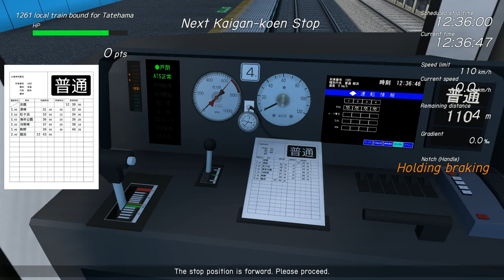TRAIN CREW Prologue Gameplay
It is a game where you become a driver of the fictitious railway Tateyama Electric Railway and drive a train. It can be driven up and down direction the 9.6 km from Tatehama Station to Hamazono Station.